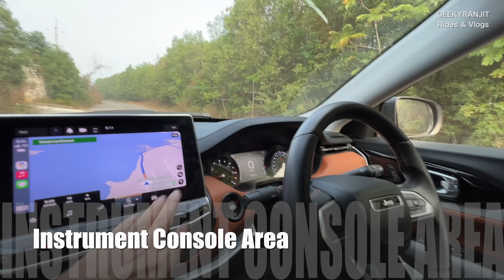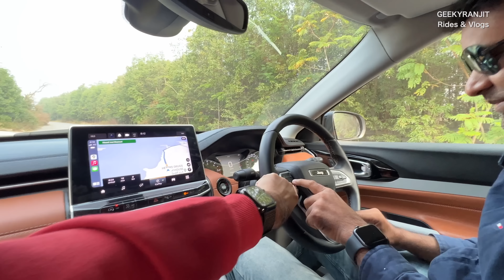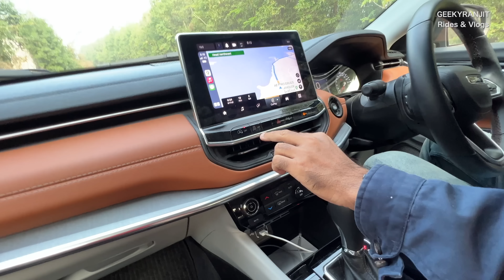New Jeep Compass 4x4 Automatic - End User Review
End user review of the new Jeep Compass 4x4 Diesel automatic (2021) model this new Jeep compass has an entire new Dash it's powered by a 1956cc engine produces 167.6 bhp of power with 350nm of torque let's find out what Nitesh feel about this Jeep compass after driving it for 12,000 Kms in this end user review.

0:00 Intro
0:24 4x4 Automatic
1:44 Suspension
3:17 Model & Features
3:34 Petrol & Diesel
4:24 Dash & Interiors
5:40 My Small Drive
8:03 Milage
8:18 Instrument Console Area
9:34 Weak A/C
10:34 Driving Modes
12:14 Wheels
12:48 Pricing Premium Justified
13:51 Transmission
14:25 Servicing
16:07 Ground Clearance
16:50 Rate the Car
17:33 Warranty Period